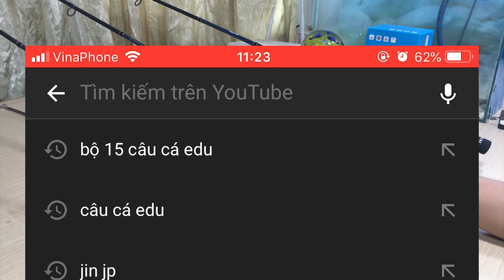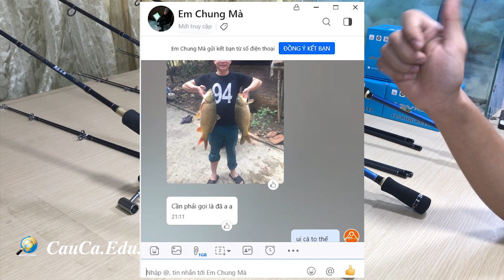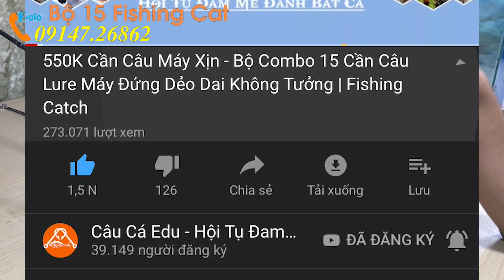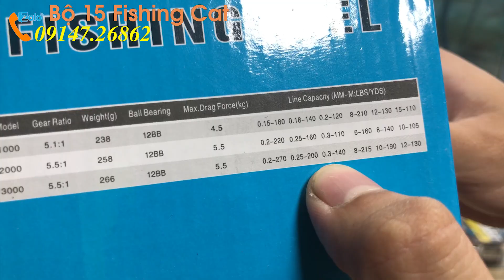Cần Câu Máy Xịn - Cần Câu Lure Máy Đứng 2 Ngọn Dẻo Dai Không Tưởng | Bộ 15 Fishing rod 550k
🎁Giá Rẻ Nhất Còn Miễn phí ship 🎁 Khi Mua Qua Shopee "Bộ 15 Cần Câu Lure Máy Đứng Siêu Dẻo Dai - Combo Cần Fishing Catch Máy Navion AC
" Giá Rẻ Nhất Còn Miễn phí ship 🎁 💝 Link Mua Trên Shopee
Đây là bộ combo 15 của câu cá edu để đi câu lure máy đứng bộ này nhỏ ngọn dẻo dai giúp bạn câu được cá to cá nhỏ. Trong video có nhiều khuyến mại mời các bác theo dõi.
CauCaEdu CanCauMayXin CauCaGiaiTri Câu Cá Edu - Hội Tụ Đam Mê Đánh Bắt Cá
Câu cá edu chia sẻ Kinh nghiệm đánh bắt cá bằng cần câu máy. Với phương pháp, kỹ thuật bắt cá sông của các cần thủ chuyên nghiệp.
Trọn bộ cần câu cá tiện dụng với chất lượng tốt nhất sẽ là sản phẩm rất thích hợp cho những chuyến đi câu cá giải trí cuối tuần cùng gia đình, bạn bè sau những ngày học tập, làm việc căng thẳng.

➤ ➤ ➤ Chúc Các Bác Đam Mê Câu Cá Có Những Phút Giây Giải Trí Khi Xem Kênh Của Câu Cá Edu Và Có Thêm Kinh Nghiệm Chọn Cho Mình Một Bộ Cần Câu Máy Xịn.